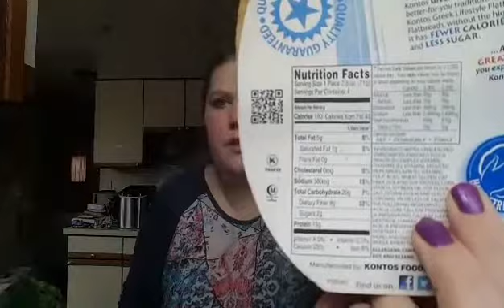Lap Band to VSG Post Op Week 6